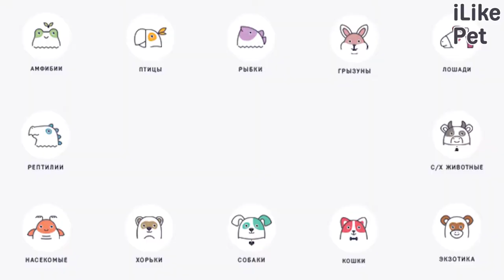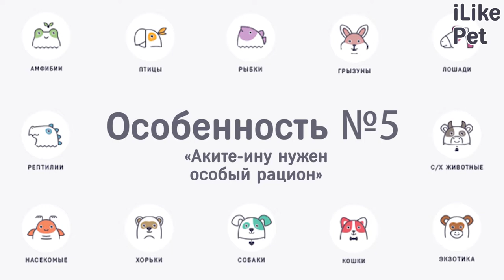5 особенностей ухода за акита-ину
Внешность этой собаки отличается особой выразительностью. Представители породы знамениты своей верностью и  уравновешенным характером. Как ухаживать за акита-ину? Сложно ли содержать таких питомцев? Давайте подробнее рассмотрим основные особенности ухода за акита-ину.